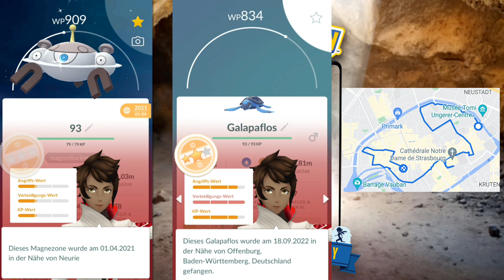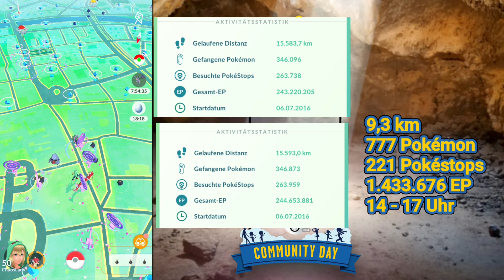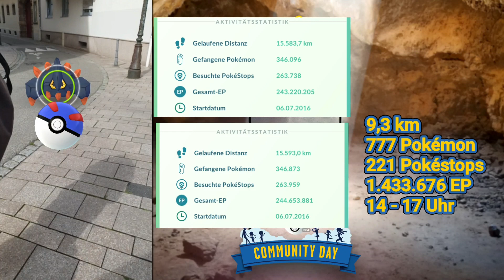Schönes Shiny, schöne Ausbeute vom Kiesling Community Day Straßburg - Pokémon GO deutsch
Ich zeige euch mein Community Day Gameplay und erzähle euch was ich beim Community Day Kiesling in Pokémon GO erlebt habe.